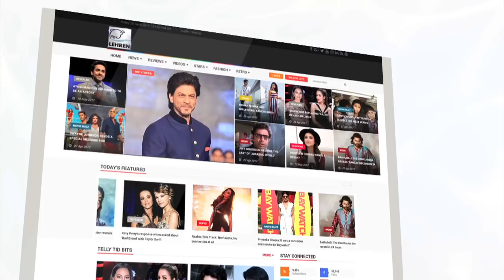Priyank Sharma's Ex-Girlfriend Divya Patches Up With Benafsha Soonawalla?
Priyank Sharma's ex-girlfriend Divya Agarwal was seen with Benafsha Soonawalla. So is the fight between the two finally over? Check out the video.